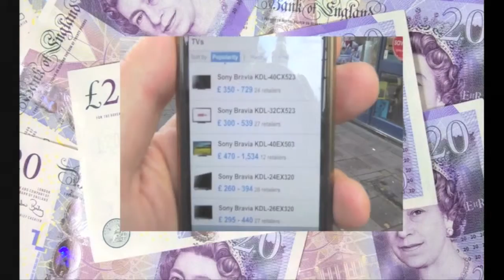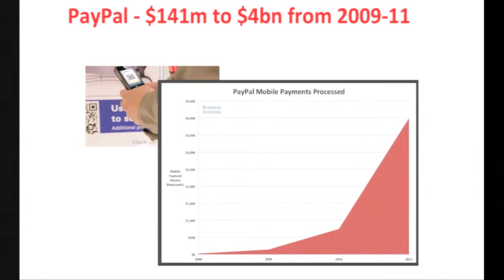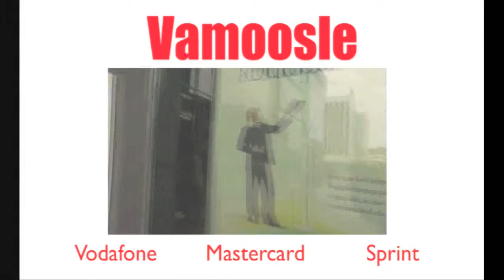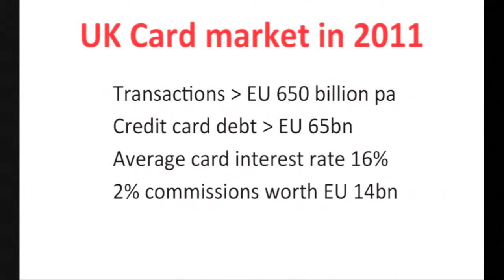Futurist Speaker on Mobile Technology and Banking Customers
Clip from Patrick Dixon's Keynote at the Sampo Liidrite Forum in Estonia, on the Future of Mobile Technology, Mobile Payments and Banking. Estonia has advanced electronic, mobile and internet infrastructure. The future of eCommerce, mobile payments and banking. Kenyans moving money mainly with mobiles - mobile payments worth $160bn a year globally. Cost of technology is falling towards 0, technology will be free in the future provided by service providers such as credit card companies and banks. Partnering with companies, sharing expertise and developing new products and services.

Futurist keynote speaker, Patrick Dixon - author 15 books on global trends and Chairman of Global Change Ltd - is an international inspirational lecturer, and expert, on leadership, management, supply chain, innovation, trends analysis and business strategy. He has been ranked one of the 20 most influential business thinkers alive today (Thinkers 50).